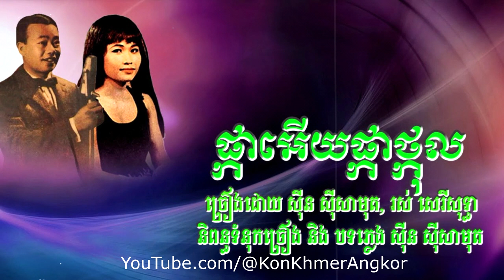តោះមកស្តាប់ ប្រវត្តិស្នេហាអភ័ព្វ របស់អ្នកស្រី រស់ សេរីសុទ្ធា | History of Ros Sereysothea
Best regard ,
KonKhmer Angkor.